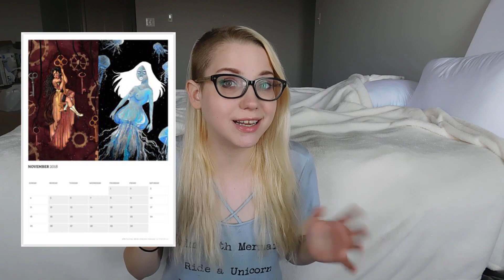Where Have I Been? | VLOG + SPECIAL ANNOUNCEMENT